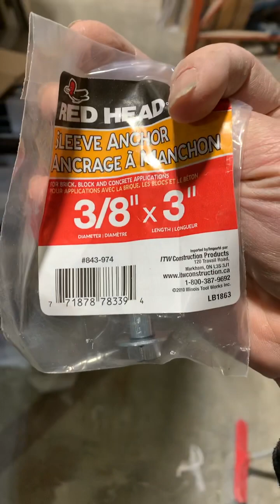裝置爆炸螺絲#多倫多